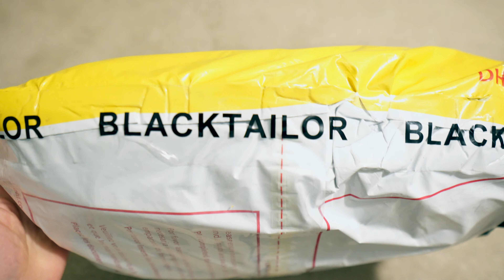2019 BlackTailor Cargo Pants Haul - Unbox I Try-on